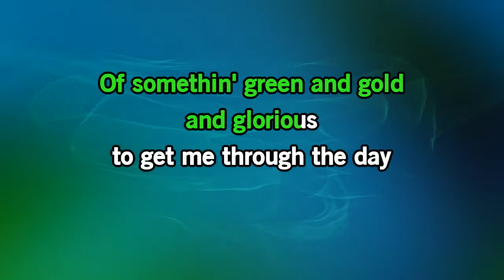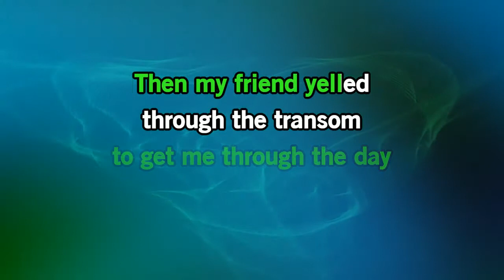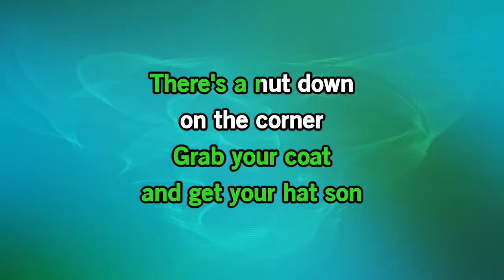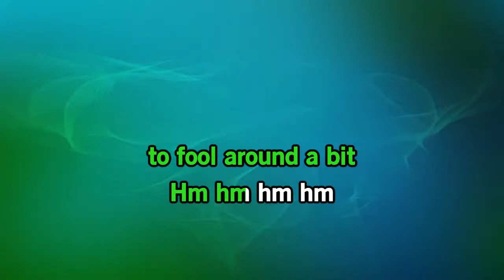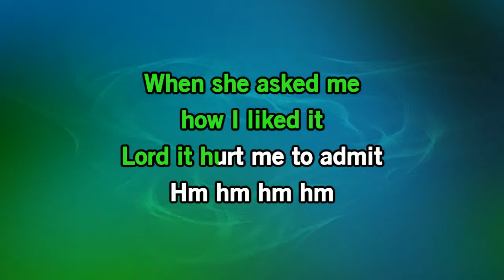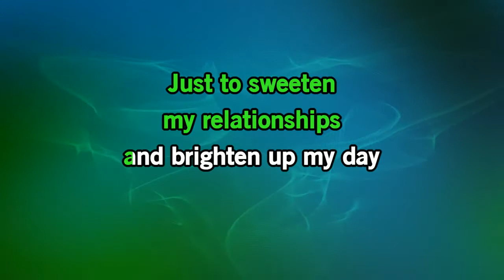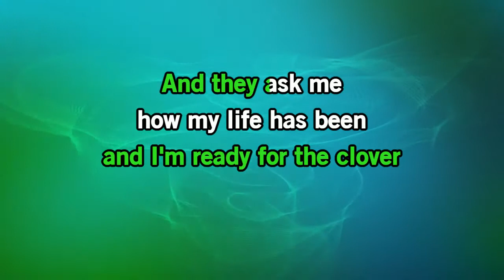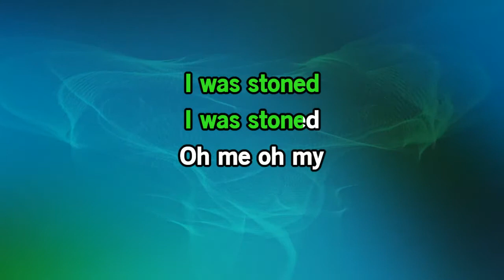Dr. Hook & The Medicine Show - I Got Stoned And I Missed It [Karaoke Version]